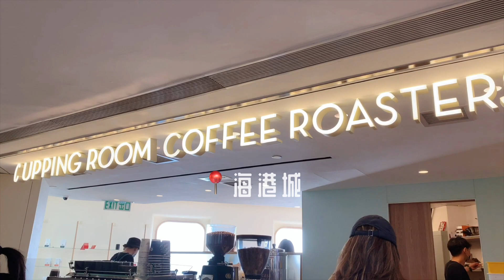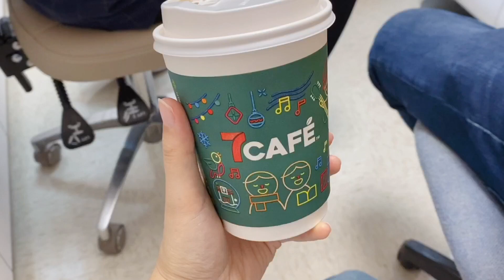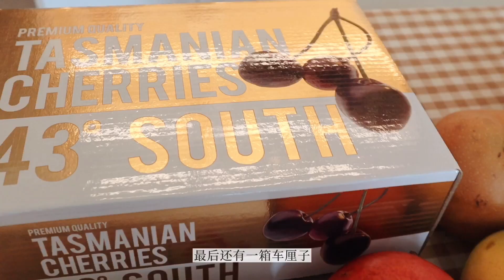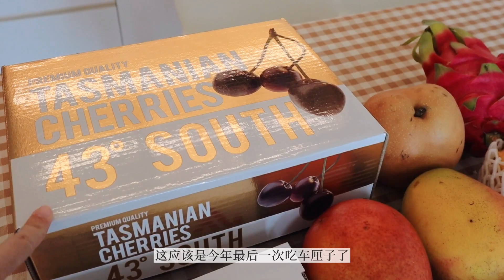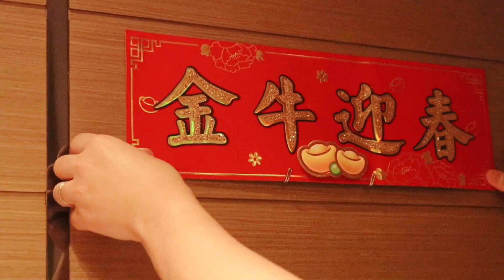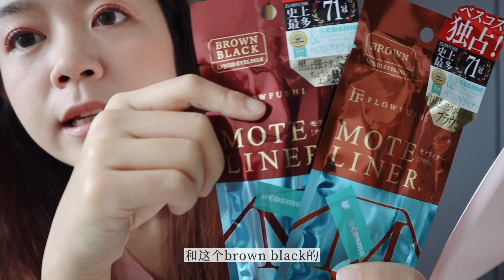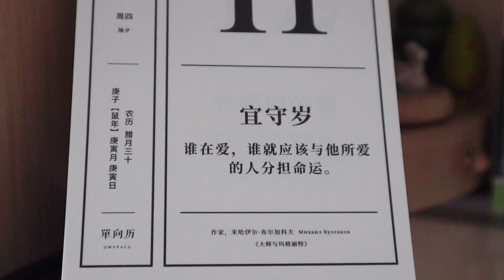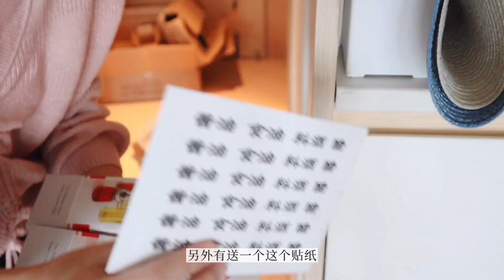2021 Vlog #6 | 迎接农历新年🧧 | 油麻地果栏深夜买水果🍒 | 打卡海港城新咖啡店☕️ | 最爱用的眼线笔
迎接农历新年的一周🧧🧧🧧
大家春节怎么过的呢？

☀ Cupping Room Coffee Roasters：廣東道3-27號海港城海洋中心3樓309號舖 Shop 309, 3/F, Ocean Centre, Harbour City, 3-27 Canton Road

☀ 眼线液笔的牌子：Moteliner

MUSIC ❏
➫ I’ll Get Over You - Loving Caliber
➫ I’ll Fool You - Bothnia
➫ Conversation - Sionya

📸 Canon M50 + iPhone 11 Pro
✂️ Final Cut Pro + 剪映